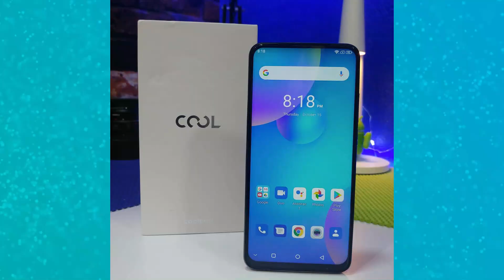CoolPad Cool 6 Confirm Specification, Price and Indian Launch Date in Hindi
Hello friends...

Dosto Aaj es video main Bataunga CoolPad Cool 6 baare mein.

.Flowers Me.